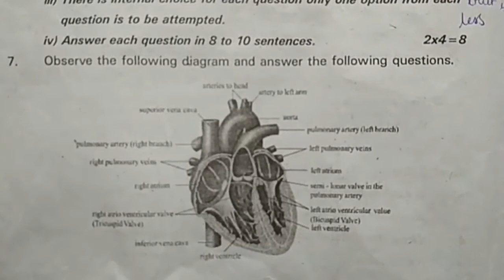10th class biology formative test paper 20M | biology fa past paper | class 10 biology guess paper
10th class biology guess paper 2022,
10th class fa1 question paper biology 2022,
10th class sa2/fa2 question paper biology 2022,
10th class sa2-fa2 question paper biology 2022,
& more papers.

class 10 biology formative paper | biology fa guess paper 10th class | x class fa biology || 2022 ||

10th class summative assessment paper biology 2021 | 10th class biology ts sa past model paper 2021

10th class fa1 question paper 2021 biology | fa-1 exam questions class x biology | fa1 papers 2021

10th class fa1 exam biology 2021 | 10th class model paper biology fa1| fa1 papers biology 2021

FA 10th class biology paper | biology fa past paper class 10 | fa biology question paper class x

10th class biology sa guess paper | biological science sample paper class x | past test paper 40m

10th Summative Model Paper Biology | sa biology past paper class 10 | biology question paper class x

10th sa biology paper | biology class 10 sa paper objective questions | sa biology part b paper 10th

10th class biology formative test paper 20M | biology fa past paper | class 10 biology guess paper